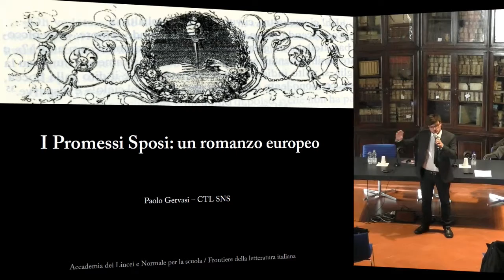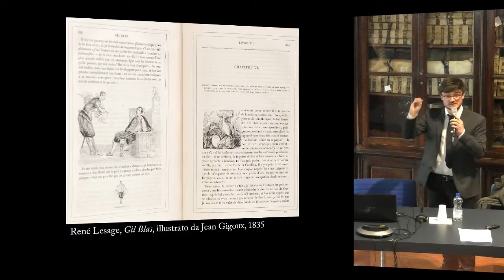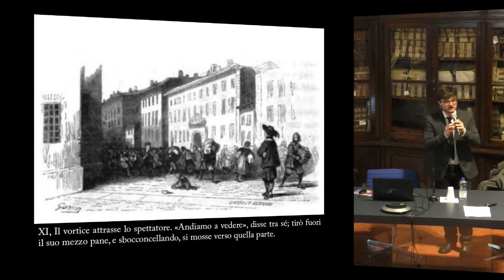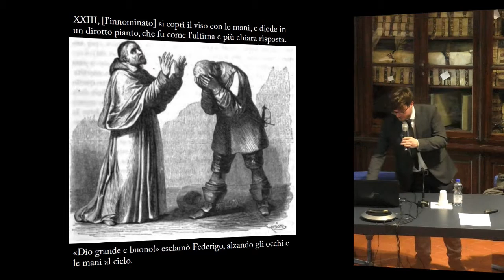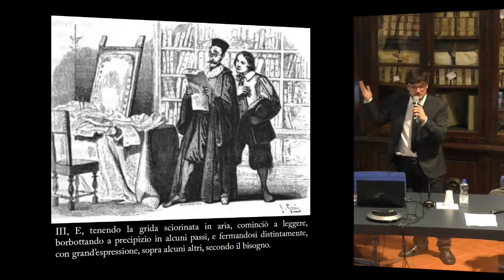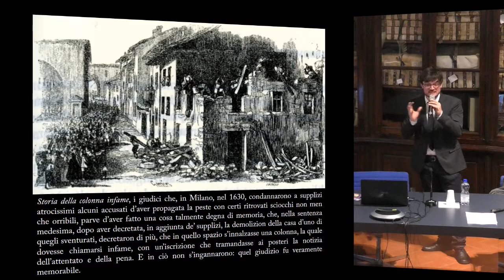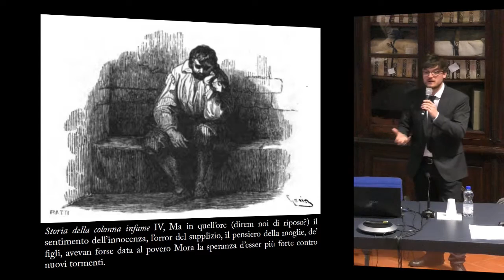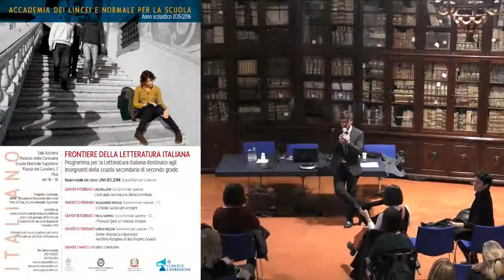Le frontiere della letteratura italiana - Accademia dei Lincei e Scuola Normale - 18 febbraio 2016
Letteratura italiana per la scuola secondaria di secondo grado

Paolo Gervasi - Scuola Normale Superiore - CTL
I Promessi Sposi: un romanzo europeo

Frontiere della Letteratura italiana

5 incontri

Responsabile: Prof.ssa Lina Bolzoni

Come la letteratura è uno modo elettivo per la conoscenza del mondo, per l’esplorazione dei territori del reale e dell’immaginario, così la storia culturale è un presupposto indispensabile per una comprensione attenta del fatto letterario, della specificità del codice poetico e della scrittura. I seminari di questo corso, collocati su una metaforica frontiera della letteratura italiana, intendono portare l’attenzione su prospettive e temi storico-culturali poco frequentati, prendere in considerazione le dinamiche della lettura e della ricezione, proporre gli esiti di alcune ricerche condotte nell’ambito delle Digital Humanities e, grazie alle stesse tecnologie, fornire strumenti utili alla didattica. Agli/alle partecipanti verrà fornita con congruo anticipo eventuale bibliografia o sitografia utile.

Incontri: Il corso si articola in cinque incontri, ciascuno della durata di due ore circa.

Orario: ore 16.00 – 18.00

Date:

    giovedì 4 febbraio 2016 – Sala Azzurra
    venerdì 12 febbraio 2016 – Sala Azzurra
    giovedì 18 febbraio 2016 – Sala Azzurra
    giovedì 25 febbraio 2016 – Sala Azzurra
    giovedì 3 marzo 2016 – Sala Azzurra

Programma

1. GIOVEDÌ 4 FEBBRAIO 2016, ORE 16-18
Lina Bolzoni - Scuola Normale Superiore
L’arte della memoria e la Divina Commedia

2. VENERDÌ 12 FEBBRAIO 2016, ORE 16-18
Alessandro Benassi - Scuola Normale Superiore - CTL
L’Orlando Furioso per immagini

3. GIOVEDÌ 18 FEBBRAIO 2016, ORE 16-18

4. GIOVEDÌ 25 FEBBRAIO 2016, ORE 16-18
Serena Pezzini - Scuola Normale Superiore - CTL
Donne, letteratura e Resistenza nel Diario Partigiano di Ada Prospero Gobetti

5. GIOVEDÌ 3 MARZO 2016, ORE 16-18
Incontro conclusivo dedicato al confronto delle esperienze tra i/le colleghi/e e a un bilancio del corso.